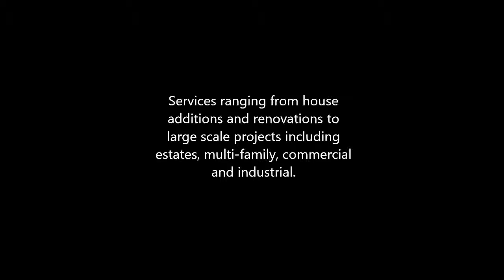Colangelo Associates Architects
Architectural firm, established in 1980, serving Greenwich, Fairfield County, Stamford, Westport, Darien, New Canaan, Southport, and Westchester County.
Services ranging from the design of modest house additions and renovations to large scale projects including estates, multi-family, commercial and industrial buildings.
Our design philosophy integrates the idea that the clients stylistic and functional needs are translated into a well-tailored and cohesive architectural whole.
The clients needs combined with our expertise will result in a well sited, diligently planned product that is both aesthetically sound and functional.
As our work demonstrates, we do not harbor preconceived ideas or a signature style, and look forward to working with clients to produce a logical sequence of design ideas.
Since we work in parametric 3D software, the client can visualize the actual end product before construction begins.